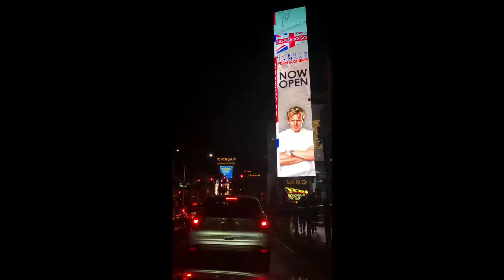Family Trip to Las Vegas (Valley of Fire State Park, Las Vegas Strip, Stratosphere)